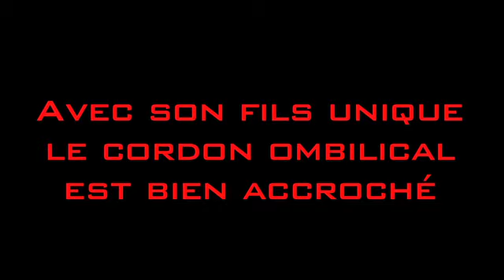LA BELLE MÈRE / COMÉDIE DES BOULEVARDS / PARIS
de Xavier Chavari, mise en scène de François Bourcier, avec Isabelle Parsy. Une belle-mère comme on ne voudrait jamais en avoir! Une sorte de Tatie Danielle qui va faire de la vie de sa future belle-fille un enfer!!! Égoïste, lâche, méchante, pratiquant le chantage sans mesure, elle ne reculera devant rien pour garder à ses côtés son fils unique. Le cordon ombilical n'est pas coupé pour cette mère plus que possessive... Arrivera-t-elle à l'annulation de ce mariage presque évident?